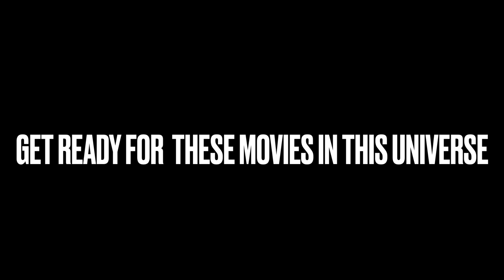My monster killer universe has begun👍🏻💯